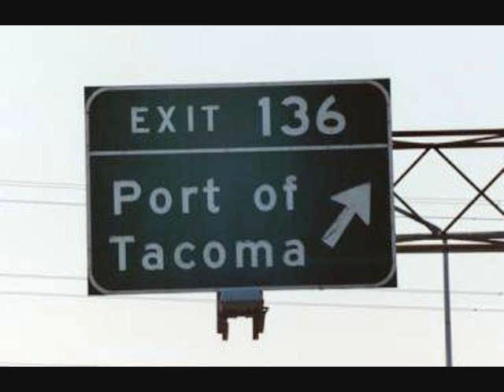Spring Break 2008 - UM in Tacoma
InterVarsity Christian Fellowship at the University of Montana went to Tacoma over spring break in 2008. We worked with Habitat for Humanity and L'Arche for a week to serve people and to serve God.